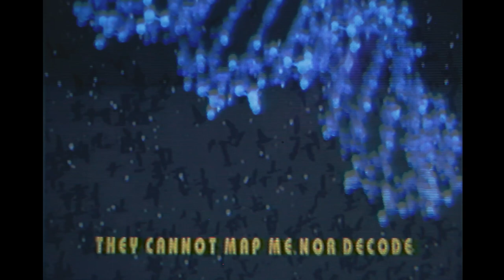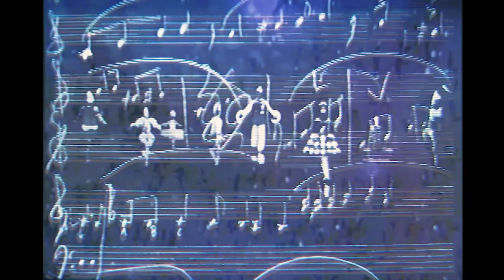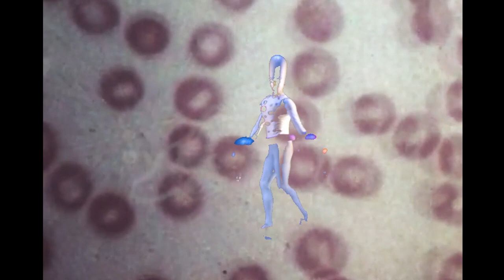Josephine Foster - Nun Of The Above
Josephine Foster explores new horizons on ‘Godmother’.

A beautifully observed baroque masterpiece, part dream pop, part futuristic psych-folk. ‘Godmother’ is out 28th January 2022.

Directed by Nick Woods
Edited by Zack Trolier
Animation by Nick and Zack
Video concept by Nick and Josephine
Music and words written, arranged, and performed by Josephine Foster Recorded and mixed by Cooper Crain
Mastered by Rashad Becker